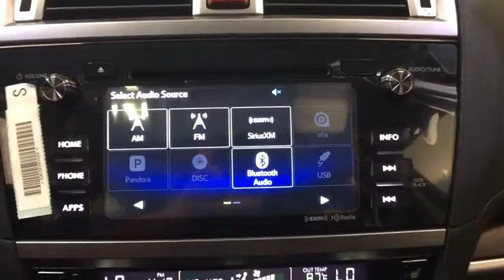2017 Subaru Outback Troy, Colonie, Glenville, Clifton Park, Saratoga Springs, NY 5171562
BACK-UP CAMERA, ALL WHEEL DRIVE, LEATHER, HEATED REAR SEATS, HEATED FRONT SEATS, BLUETOOTH, MOONROOF, MP3 Player, BLIND SPOT MONITORING, KEYLESS ENTRY, 32 MPG Highway, SAT RADIO, POWER LIFTGATE, ALLOY WHEELS!.The rugged and ultra-versatile 2017 Subaru Outback remains a top choice for families and adventurers. It also includes an available 10-way power driver's seat with memory function, and 60/40-split fold-down rear seats. With its roof rails and crossbar system, the Outback can carry up to 150 pounds of equipment. When not in use, the cross bars can be folded into the integrated roof rails. With an efficient 175hp 4-cylinder engine, as well as an available 256hp 6-cylinder engine for added performance and towing capability. With available aluminum-alloy wheels and 8.7 inches of ground clearance, you can cover almost any road. Designed for optimal balance and an even distribution of power, Symmetrical All-Wheel Drive makes for better stability, efficiency, and a quicker response to conditions. X-MODE with Hill Descent Control can be activated with the push of a button to help safely navigate slippery surfaces and steep inclines. Outback comes standard with the Subaru STARLINK infotainment system and available 7-inch in-dash capacitive touch screen and voice control, bringing smartphone entertainment, information, and available navigation to your dashboard. Using two cameras mounted near the rearview mirror to monitor objects in front of the vehicle. The Eyesight Drive Assist is now standard on all trims with a 7in touchscreen. An alert will be sounded along with a visual warning when it senses the danger of a frontal collision. It can even apply the brakes automatically if you don't. It also optimizes cruise control and can warn you when you're swaying outside your lane.
ALL WEATHER FLOOR MATS  -inc: Part number J501SAL400,Smart Device Integration,All Wheel Drive,Power Steering,ABS,4-Wheel Disc Brakes,Brake Assist,Aluminum Wheels,Tires - Front All-Season,Tires - Rear All-Season,Temporary Spare Tire,Sun/Moonroof,Generic Sun/Moonroof,Heated Mirrors,Power Mirror(s),Integrated Turn Signal Mirrors,Rear Defrost,Privacy Glass,Intermittent Wipers,Variable Speed Intermittent Wipers,Rear Spoiler,Remote Trunk Release,Power Liftgate,Power Door Locks,Luggage Rack,Daytime Running Lights,Automatic Headlights,Fog Lamps,AM/FM Stereo,CD Player,Premium Sound System,Satellite Radio,MP3 Player,Bluetooth Connection,Telematics,Auxiliary Audio Input,HD Radio,Steering Wheel Audio Controls,Power Driver Seat,Power Passenger Seat,Bucket Seats,Heated Front Seat(s),Driver Adjustable Lumbar,Seat Memory,Pass-Through Rear Seat,Heated Rear Seat(s),Rear Bench Seat,Adjustable Steering Wheel,Power Windows,Leather Steering Wheel,Keyless Entry,Keyless Start,Universal Garage Door Opener,Cruise Control,Climate Control,Multi-Zone A/C,Woodgrain Interior Trim,Leather Seats,Driver Vanity Mirror,Passenger Vanity Mirror,Driver Illuminated Vanity Mirror,Passenger Illuminated Visor Mirror,Auto-Dimming Rearview Mirror,Floor Mats,Cargo Shade,Trip Computer,Security System,Engine Immobilizer,Traction Control,Stability Control,Front Side Air Bag,Blind Spot Monitor,Cross-Traffic Alert,Tire Pressure Monitor,Driver Air Bag,Passenger Air Bag,Front Head Air Bag,Rear Head Air Bag,Passenger Air Bag Sensor,Child Safety Locks,Back-Up Camera